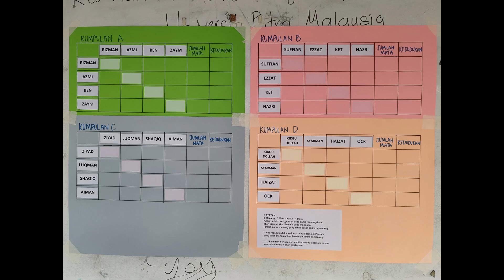Recap LIGAU Akhir 2024